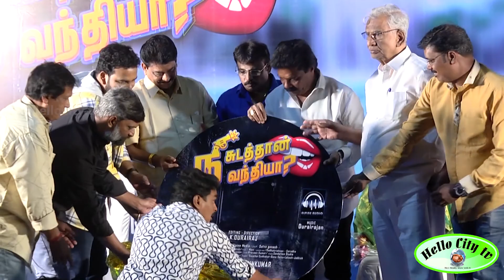Nee Sudadhan Vandhiya Audio Launch | TikTok Fame Elakkiya